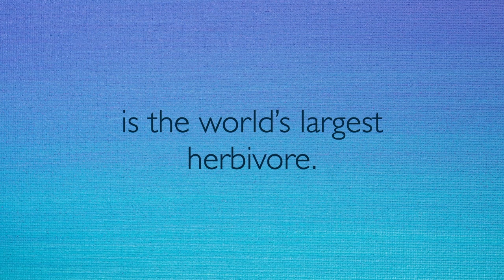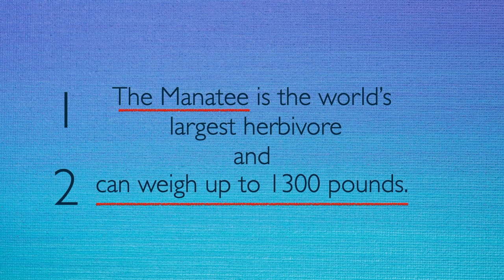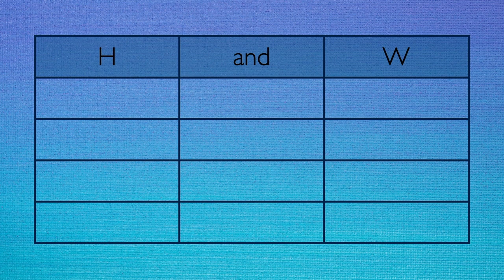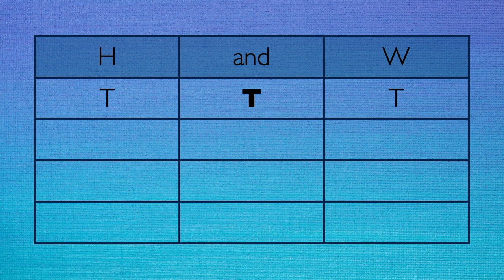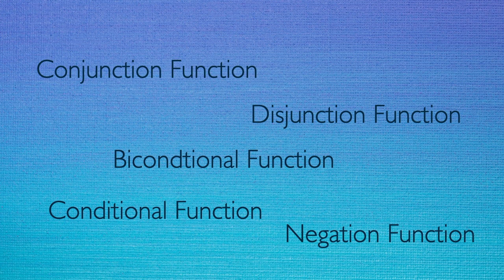What Is a Truth-Function in Logic? | Concept Explained With Examples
Understand truth functions—the core idea of truth-functional logic. This concept, first discovered by the Stoics, explains how the truth of complex sentences depends on the truth of their parts. Using simple examples, this video shows why truth functions are the foundation of symbolic logic itself.

You’ll Learn:

● What philosophers mean by a truth function

● Why truth-functional logic begins with declarative sentences

● How truth values (T/F) act as logical inputs and outputs

● Why this single concept forms the foundation of symbolic logic

Further Reading:

Paul Herrick, Introduction to Logic, Chapter 12, “Think Like a Stoic! Truth-Functional Logic Version 1.0”

By Let's Get Logical / Logic and Philosophy / Clear. Simple.